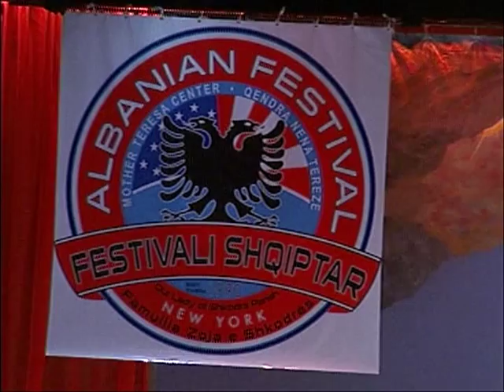Lap Logu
Festivali ne Bronx NY 2011